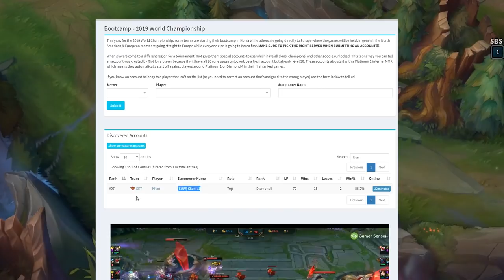SteelHorse vs SKT Khan full game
SteelHorse Darius vs SKT Khan on Quinn

►Send in your plays for the next community montage
Requirements:
Send in replays (.ROFL files) with timestamp(s) of your play(s).
You can also send in clips of any champion for a feature at the end of the video!

How to get  ROFL files?
Go to your match history (in the LoL client), click "Download the replay for this match".
Than go to C:\Users\ "Your name" \Documents\League of Legends\Replays. You'll find your replay there.

Replays with no timestamps of where the play is happening will NOT be watched.

Intro made in Adobe After Effects

►LoL Partner
I’m part of the official League Partner Program with Riot Games.